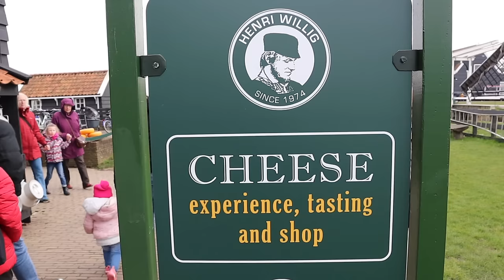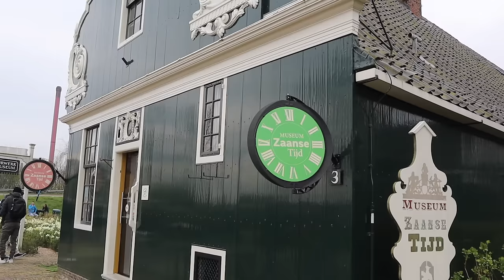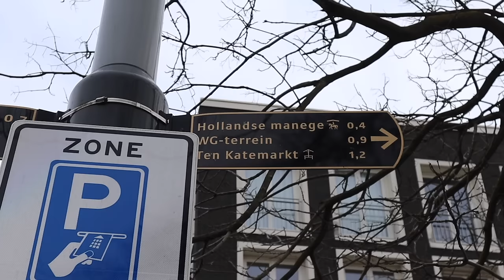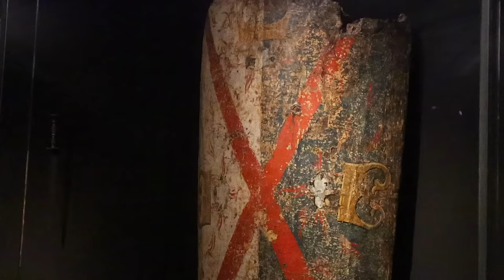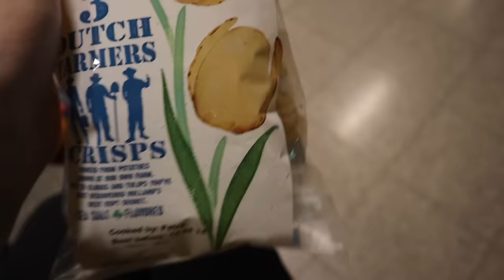Δεν θα μας δεχτούν ξανά στο Άμστερνταμ 🤣 Part 2| Marinelli